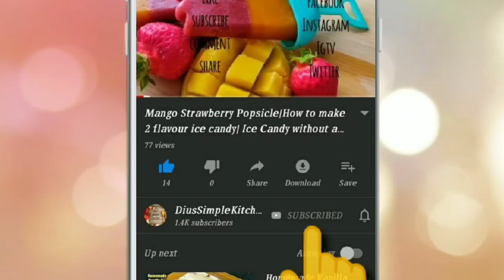oats roti for weight loss|Low Cholesterol Foods| best keto recipe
Welcome back to TheSimpleKitchen!

Happy Cooking!
XOXO!
Low Cholesterol recipe
Oats Masala Paratha - Vahrehvah
Oats Roti recipe
Oats Roti for weight loss
Spring Onion Stuffed Oats Paratha recipe
Low Cholesterol Foods
RECIPE FOR HIGH CHOLESTEROL PATIENTS
DIET PLAN FOR HIGH BP PATIENTS
INDIAN DIET PLAN FOR FAST WEIGHT LOSS